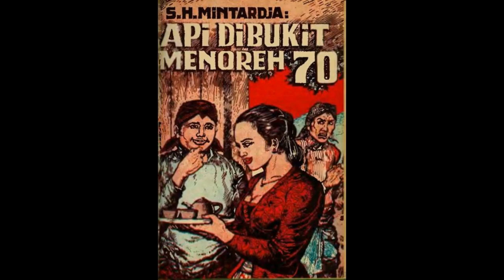Seri Cerita Silat Cersil Api di Bukit Menoreh Jilid 70